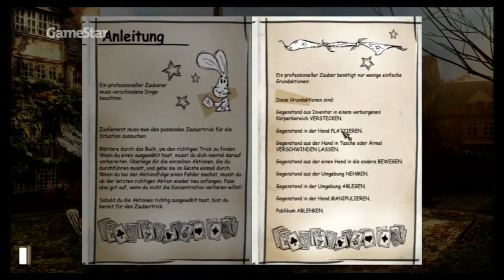GS 2011/01 - Gray Matter